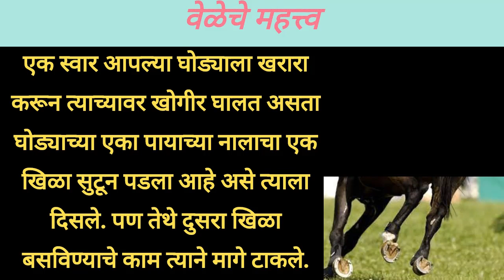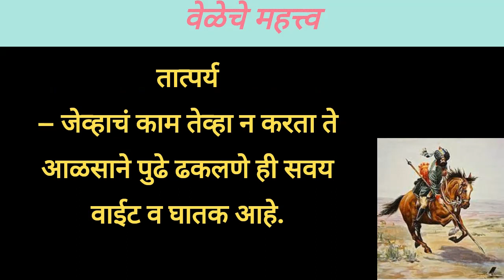मराठी बोधकथा (वेळेचे महत्त्व)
एक स्वार आपल्या घोड्याला खरारा करून त्याच्यावर खोगीर घालत असता घोड्याच्या एका पायाच्या नालाचा एक खिळा सुटून पडला आहे असे त्याला दिसले. पण तेथे दुसरा खिळा बसविण्याचे काम त्याने मागे टाकले. काही वेळाने लढाईवर जाण्याचे इशारे देण्याचे शिंग वाजू लागताच तो स्वार आपल्या घोड्यावर बसून लढाईच्या जागेकडे निघाला. त्या फौजेच्या सेनापतीने हुकूम सोडला की, ‘सर्वांनी आपले घोडे भरधाव सोडून शत्रूंवर तुटून पडावे व त्यांचा पाठलाग करावा.’ हुकमाप्रमाणे तो स्वार आपला घोडा उडवीत चालला असता खिळा पडल्यामुळे सैल झालेला घोड्याचा नाल गळून पडला व त्यामुळे घोडा लंगडत लंगडत चालू लागला. लंगडताना एका दगडावर त्याचा पाय आपटल्यामुळे स्वार घोड्यावरून खाली पडला व तो शत्रूच्या हाती सापडताच शत्रूने लगेचच त्याला मारले.
तात्पर्य – जेव्हाचं काम तेव्हा न करता ते आळसाने पुढे ढकलणे ही सवय वाईट व घातक आहे.